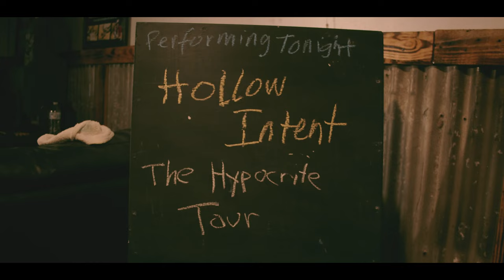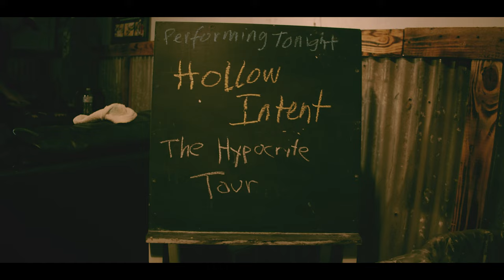The Heckler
@jaidenfrostpresents  presents "The Heckler" by @HollowIntent on @YouTube!

This song is about the haters, negative minded people, fakes, and thieves in the music industry.

LYRICS:

Look at you, you're such a sight to see
Throwing fits because you can't control me
You've been a bitch, so selfish, blaming family
You don't have my sympathy

Imaginary world, liars and thieves, deception and greed
Facts so absurd, you're like a disease, you're infecting

I call you out but you go into hiding
Scream and shout, you live for the fighting